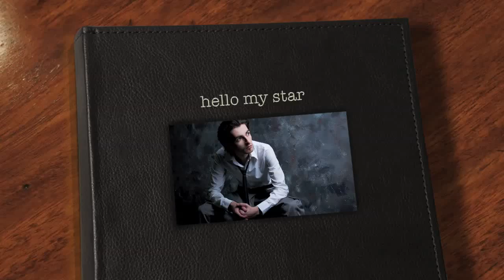nova música 2011 - nueva canción 2011 - 2011年新歌 - 新しい曲2011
Hello my Star